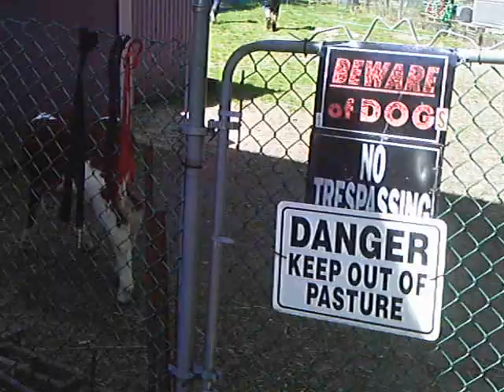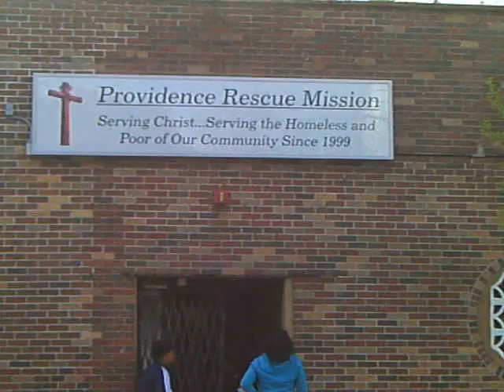Atlantic Union Camporee QFT 2011